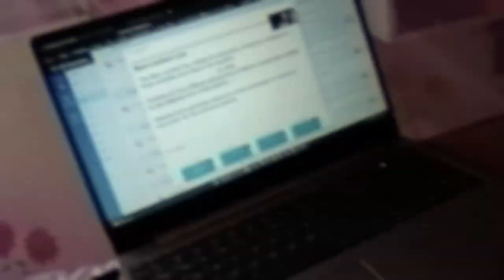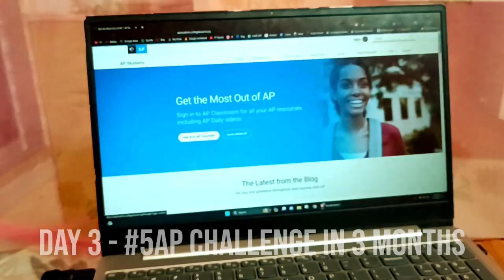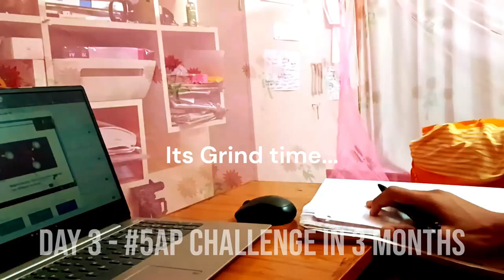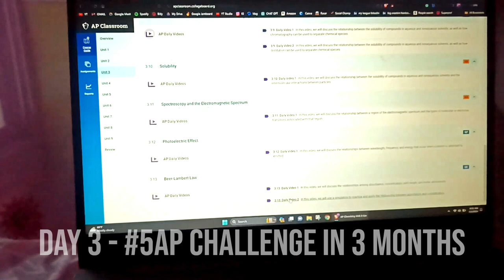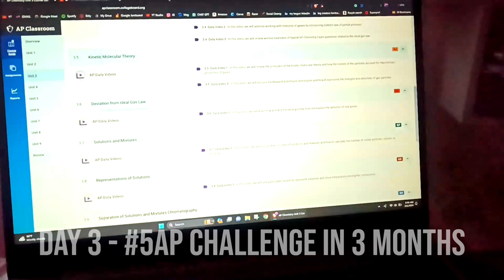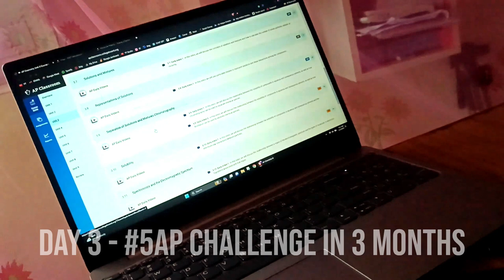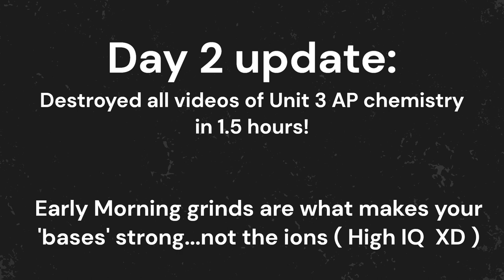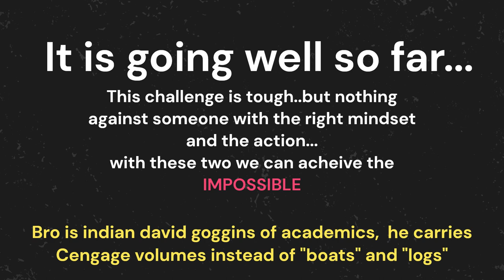Here's how Indian curriculum is different :) Destroyed AP Chemistry Unit 3 in one go... AP Day 3 - 🔥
Every second is more than I can take...
This line rings through my ears every day I regret being lazy in the morning.
Yes... there are days when I lazy, when I really don't feel like doing it...

But I know the importance of time.
I can't get beyond it. Even if I have enough money to live the life of the richest man... I can't get beyond it.

I'll eventually succumb.

🔵 AP isn't as easy as you think it is.
People target getting abroad since Class 8,9 or at least Class 10...
I started in Class 11. And here I'm sitting in my bedroom... (you guys have become familiar to it... i guess... ) uploading this video and writing this description. Struggling to get my ends with... CBSE Class 11 Annuals are approaching, AP things on + Freelancing to earn my own money.

I really think that I have a way with words...
PS I'm a Freelance Content Writer, in case you require my expertise in making things SEO-optimised and ENGAGING :D to your HUMAN AUDIENCE, hit me up on

🔵 I learnt a lot of new things in this sessions. Hear me completely in the end of this video with my takeaways :D

Anyways, would be back with the sequel with a different subject.

TITLE: AP Day 3 - 🔥Destroyed AP Chemistry Unit 3 in one go... Here's how Indian curriculum is different :)